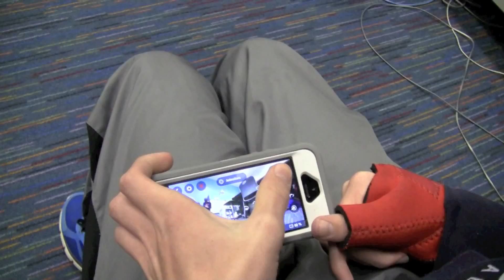Felix the Makerspace Minidrone